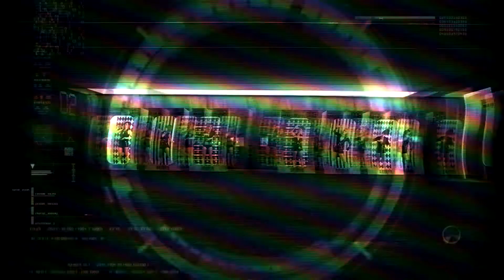T-ARA (티아라) - Sexy Love MV (Dance Version) [Eng Sub] HD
Dance Version MV of their Song Sexy Love
Catchy Song
Hope u like the vid